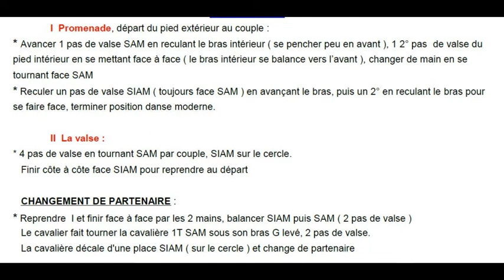TIROLER WALTZ Chorégaphie FDM50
Folklore d'Autriche, double cercle, changement de partenaire